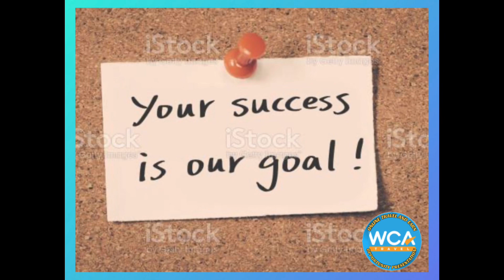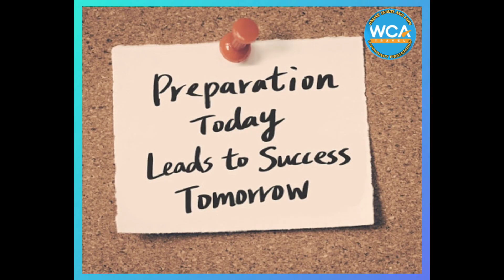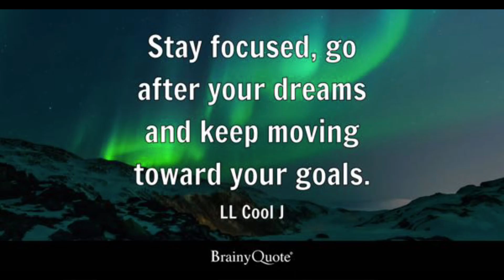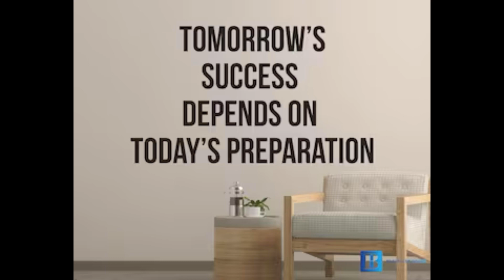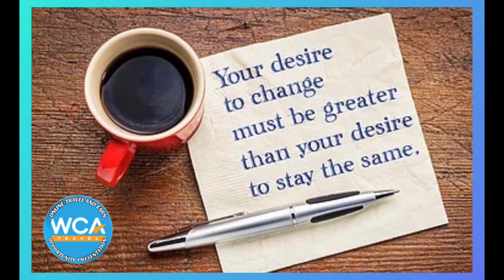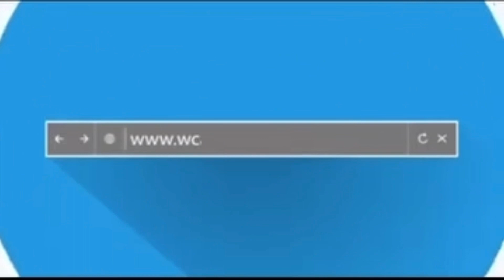TEAM XPLOSION - TRAVEL AND EARN OPPORTUNITY PRESENTATION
MONDAY EDITION ( AUGUST 21, 2023)